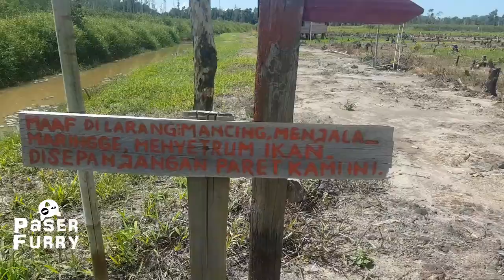Mancing di Tempat Terlarang !!! Gabus Menggila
lokasi pemancingan : daerah perumahan jone abdi karya paling belakang